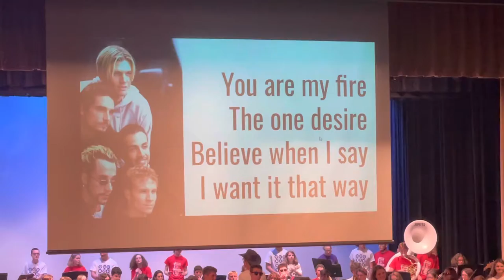RHAM Band EOTA 6/2/2022